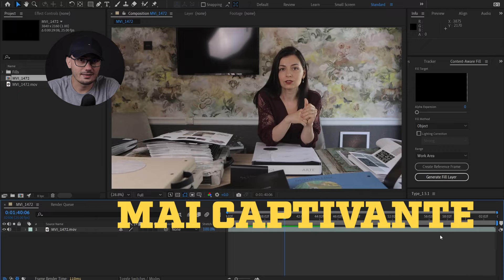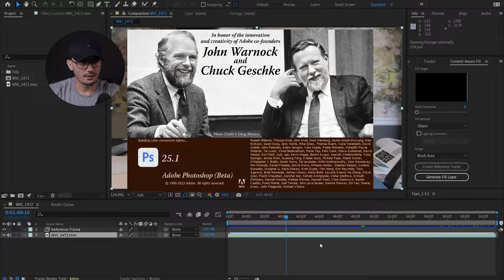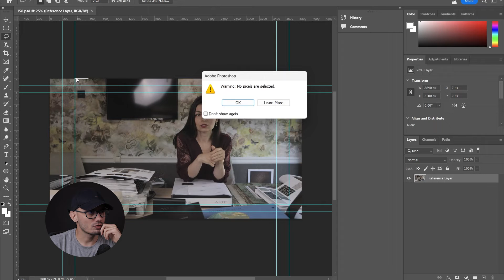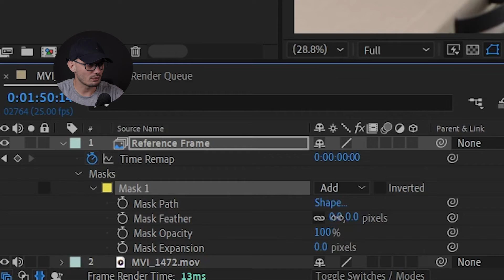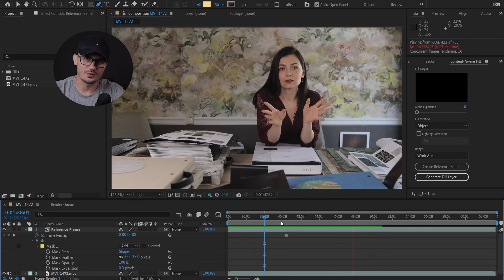Cum am scos un TV in editarea video, cu ajutorul AI | Adobe After Effects + Photoshop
Salut! Sunt Tudor Atanasiu, sau Tudorial, cum ma gasiti in social media. Revin aici cu tutoriale noi, mai captivante si mai inteligente. De ce spun inteligente? Pentru ca ne folosim cat de mult putem de toate optiunile AI din aceasta industrie.

Astazi vreau sa va arat pas cu pas cum am reusit sa scot un TV dintr-un cadru care ar fi putut fi perfect fara el. Am folosit 2 tooluri esentiale pentru un om de content: Adobe After Effects + Photoshop.

Spune-mi te rog daca ai incercat si daca ai intrebari!

Iar daca vrei sa ne conectam, te astept in comunitatea Video Pur Si Simplu. Este locul unde invatam si cream impreuna pentru a avea un impact bine definit prin video. Link-ul il gasesti aici